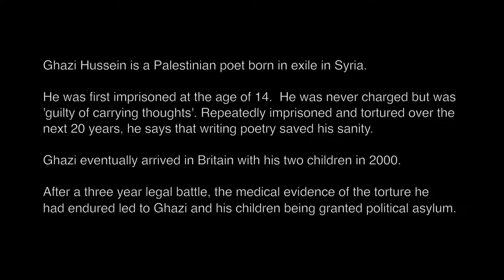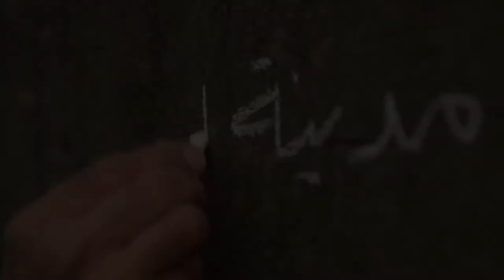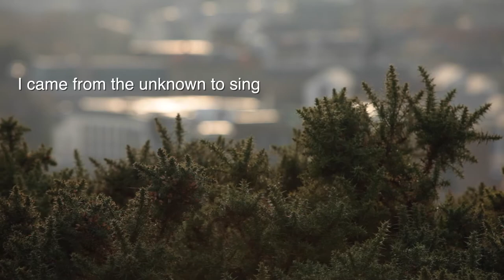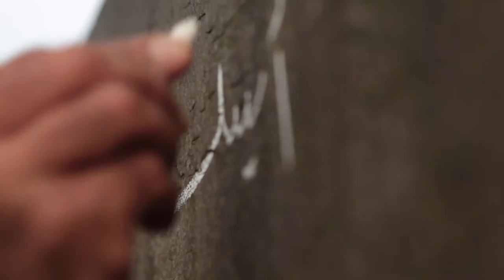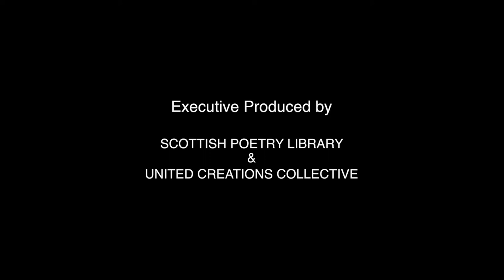I came from the unknown to sing a film by Roxana Vilk about the poet Ghazi Hussein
A short documentary film directed by Roxana Vilk about the Palestinian poet Ghazi Hussein in Edinburgh. Created during Roxana Vilk's artists residency at Scottish Poetry Library. The film has played in festivals world wide. Funded by Creative Scotland